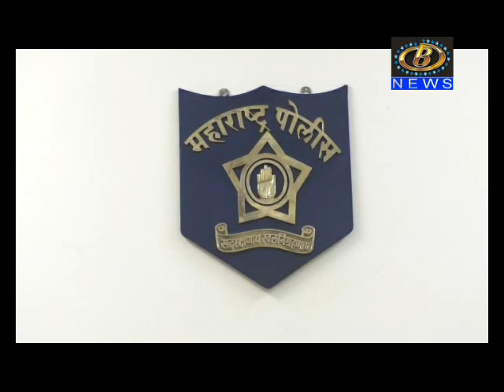महाराष्ट्रातील पोलिस उपरिनिक्ष्काची पोलिस सहाय्यक निरीक्षक पदी बदली